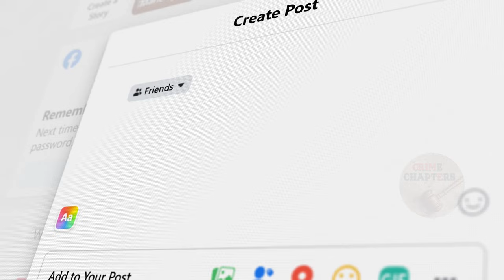A Very Sassistic Series Of Events Happened All Because She Had a Miscarriage | Nyteisha Lattimore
Nyteisha Lattimore and her 3-year-old son Nylo, who were brutally killed by Nyteisha’s boyfriend Desean Brown in December 2020 all because she had a miscarraige